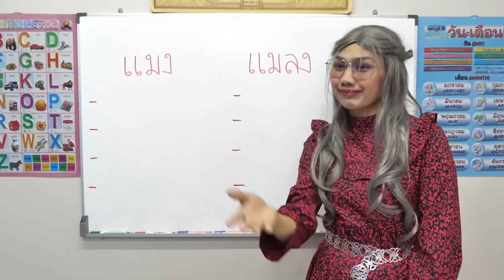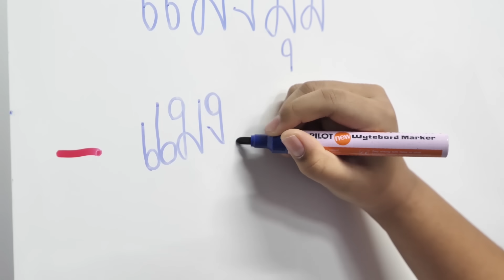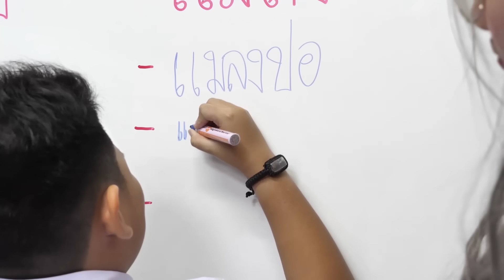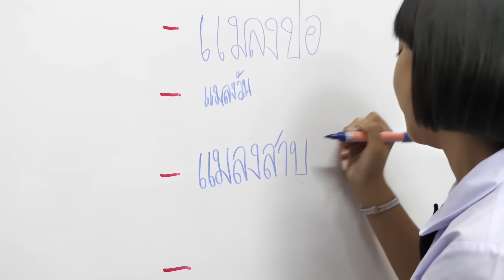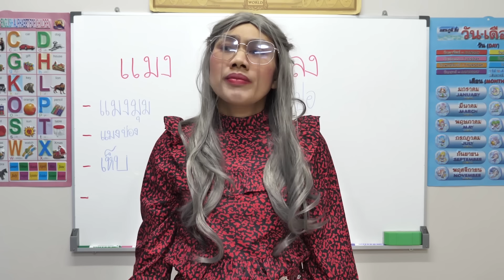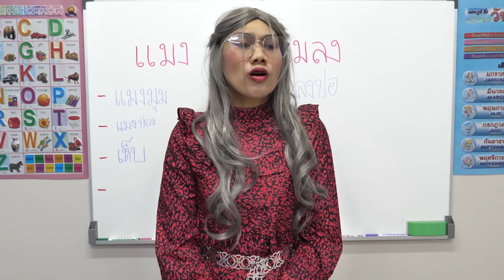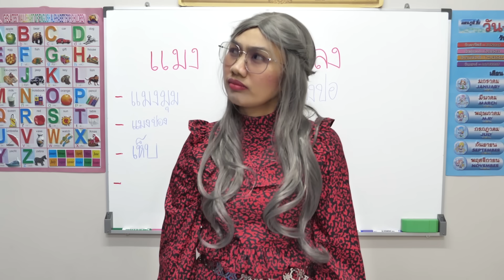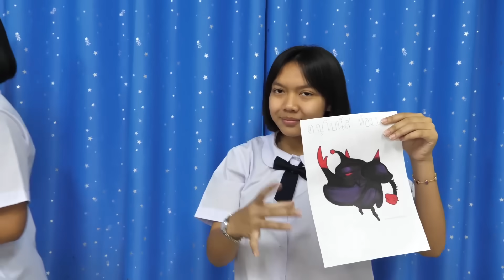หนังสั้น | ภาพระบายสี แมลงหรรษา ผู้น่ารัก | Cute insect coloring picture